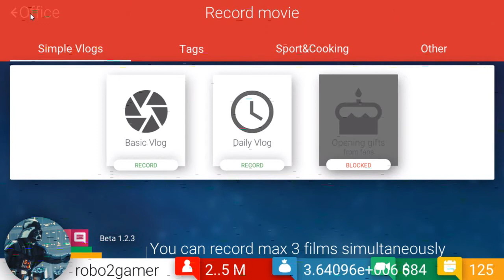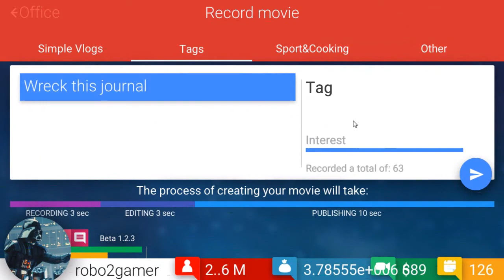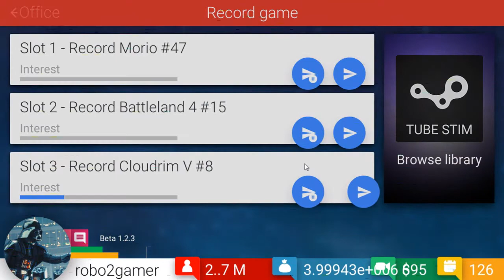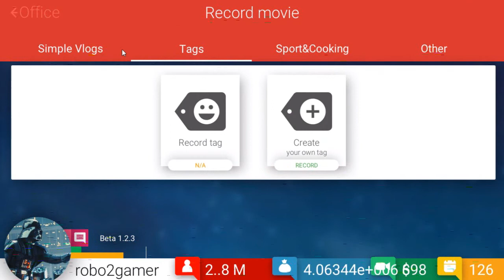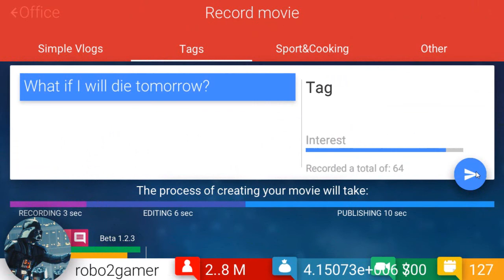ALMOST TO 3 MILLION | tube tycoon #4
Facebook page is not ready yet